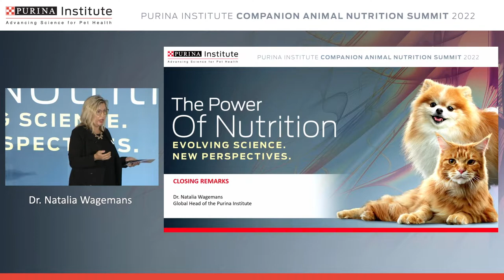Day 2 Closing remarks - Companion Animal Nutrition Summit 2022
The 2022 Purina Institute CAN Summit “The Power of Nutrition: Evolving Science” is dedicated to various aspects of pet health – such as sarcopenia and frailty, obesity, canine myxomatous mitral valve disease, and feline lower urinary tract disease – where nutrition can play a crucial role in management and/or delaying clinical onset.

On our channel you will find videos on a range of topics:
● Webinars